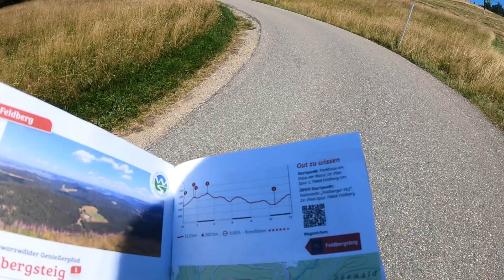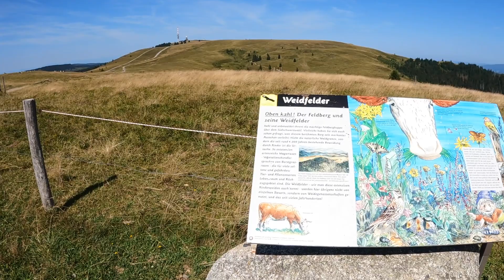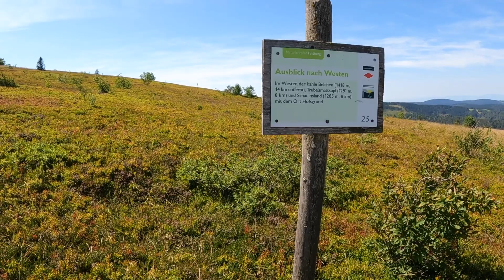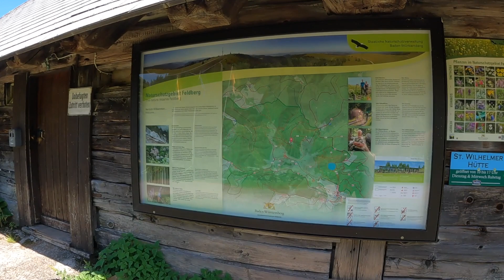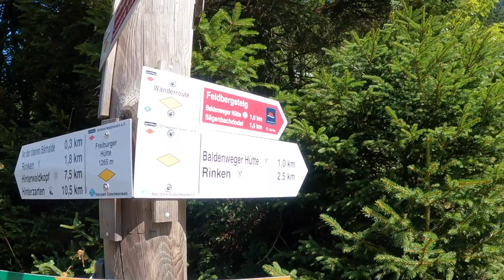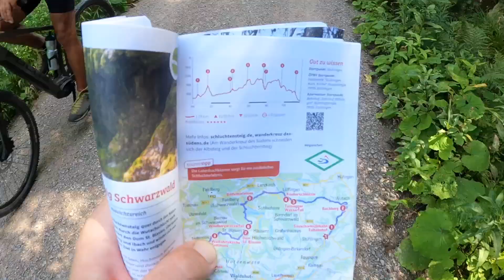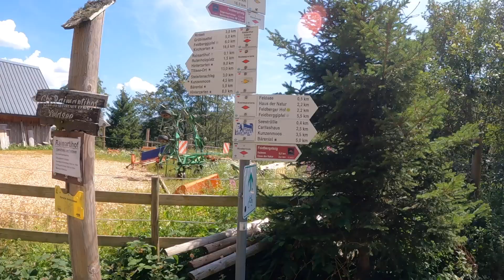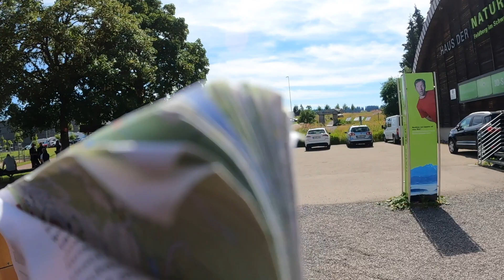Endlich wieder im Schwarzwald #5 | Wandern am Feldbergsteig | Ca 12,5 Km | Meine Zeit 03:30 Std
Mein Name ist EmKa und das ist mein dreihundertsechsundfünfzigstes Video

Im heutigen Video hatte ich bock auf Wandern. Um genau zu sein, war Ich auf dem Feldbergsteig unterwegs, der schon eine gewisse Herausforderung in sich trug. Ich glaube das dürfte das längste Schwarzwald Video sein, dass ich je hochgeladen habe. Und vielleicht ist es auch das längste Video insgesamt. Weiß ich nicht genau, habs nicht gecheckt😅 Viel Spaß

Wenn du mich & mein Label „MKSF" (Meine Kunst Sucht Freiheit) unterstützen möchtest, kannst du das über den Paypal-Link unten tun. Es würde mich sehr freuen.